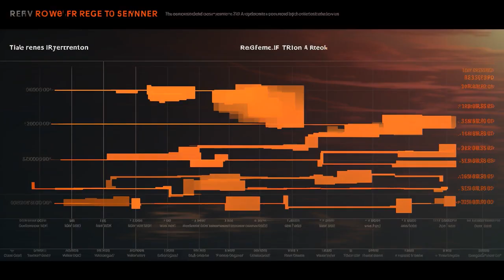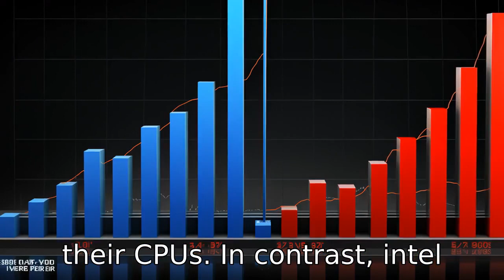11 Differences: AMD Ryzen 5 5500 6-Core Processor vs. Intel Core I5-10400F Desktop Processor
🚀 Are you considering an upgrade or building a new PC? Dive into the tech showdown between the AMD Ryzen 5 5500 and the Intel Core i5-10400F! 🖥️💡

⚙️ Our latest video unpacks the various nuances separating these two popular CPUs. We explore their architecture, clock speeds, integrated graphics, and more! From Zen 3 efficiency to Comet Lake speed boosts, we're dissecting what sets them apart.

🔍 Highlights include:
- Zen 3 vs. Comet Lake architectural strengths
- Base and boost clock speeds dissected
- The deal with integrated graphics capabilities
- Manufacturing processes and power efficiency
- PCIe 4.0 against PCIe 3.0
- Memory support showdown
- Thermal design power contrasts
- Overclocking opportunities
- Platform-specific technologies
- Pricing and value for your budget
- Ecosystem and market availability insights

💥 Whether it's gaming, content creation, or multitasking, understanding these differences matters! Join us as we break down which processor might be the right fit for you, factoring in performance needs and future-proofing your setup.

✅ Enjoy our in-depth analysis and elevate your tech game today! Check out the video now! 🎥👇